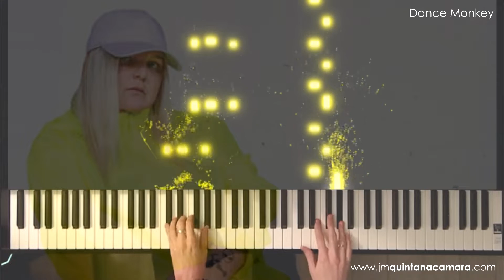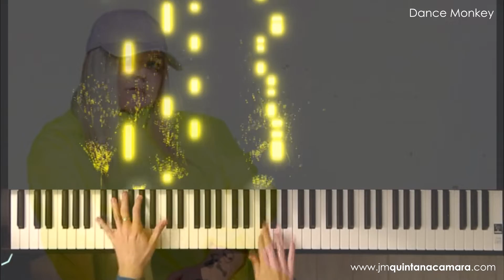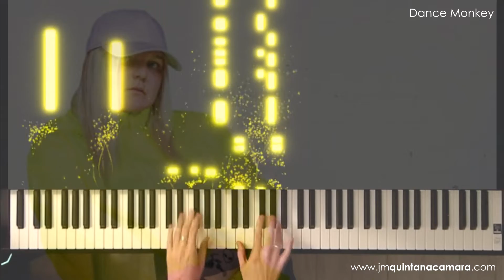Dance Monkey - Tones And I (Piano Cover | Sheet Music | Partituras)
Dance Monkey (Tones And I) - Cover by J. M. Quintana Cámara

Artista: Tones And I ©

Los derechos de la composición musical y de las imágenes no pertenecen al autor de este vídeo. El objetivo de este vídeo es hacer un homenaje y difundir la canción Dance Monkey mediante la interpretación al piano de este tema musical.

LETRA / LYRICS

They say
They say
They say
All again